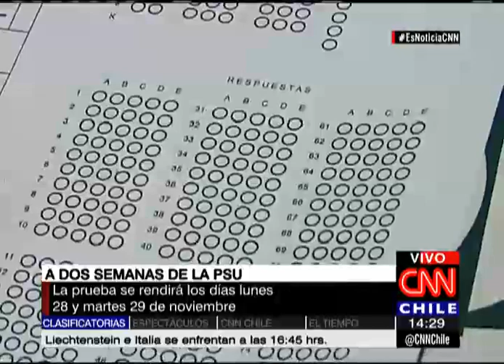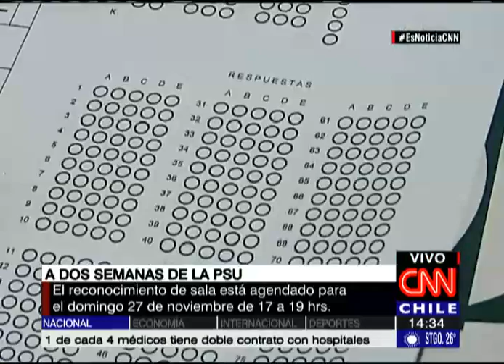Recomendaciones para dar la PSU